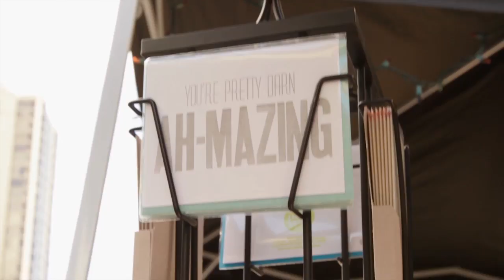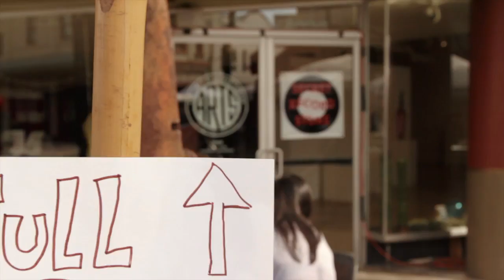ART + FLEA Hawaii Chinatown Market: Holidaze video recap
An awesome recap of our awesome Chinatown Market which took place on Saturday December 18, 2015.